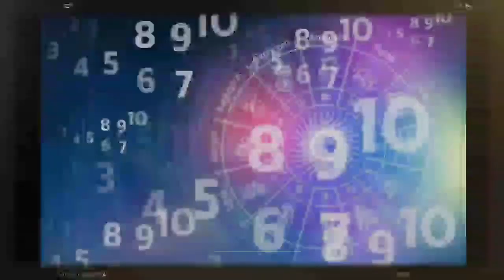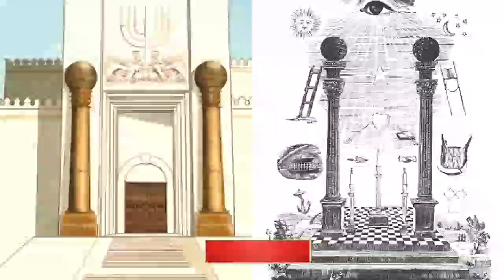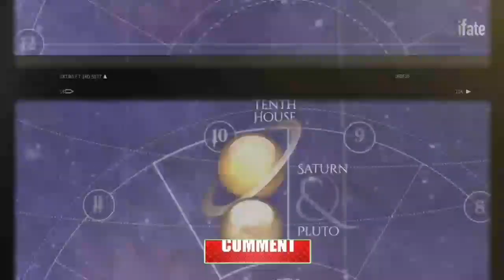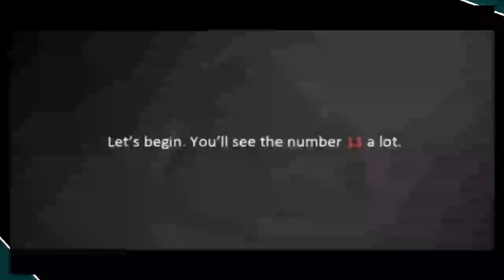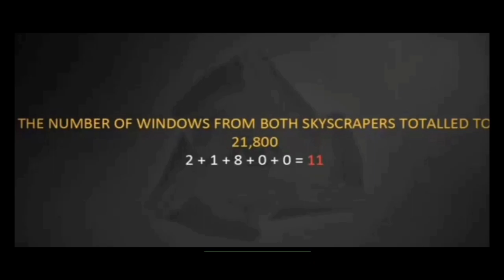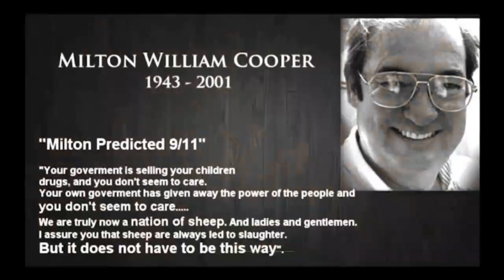9/11 is A Satanic Rituals | Reality Behind 9/11 Attack | Explained 9/11 muslimthinkerstv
In this video, we speak with Muslim thinkers TV about the 9/11 is A Satanic Rituals and What is the Reality Behind 9/11 Attack.

We explore the topic in Hindi and Urdu, and discuss how social media has become a tool that the Muslim community can use to unite and share ideas. We also explore the psychological effects of social media on our daily lives, and look at the ways in which Muslim thinkers TV are working to combat its negative effects.
9/11 is A Satanic Rituals | Reality Behind 9/11 Attack | Explained 9/11 Muslimthinkerstv

QUERIES SOLVED :

The 9/11 Decade | The Image War | Al
Jazeera World

9/11: How America's worst terror attack

How 9/11 Truther' conspiracy theories
fueled the war on reality | Opinion

How lluminati Controls the World? Case
Study By Adarsh Gupta | UPSC Current
Affairs

The Bermuda Triangle Mystery | What is the
Secret? | Dhruv Rathee

Bin Laden's Hard Drive | Full Episode

9/11 is A Satanic Rituals | Reality Behind 9/11 Attack | Explained 9/11 Muslimthinkerstv